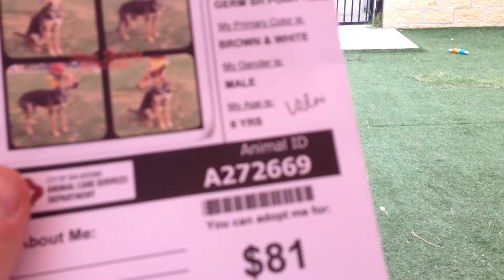URGENT - Alfie 272669 - 11/13/13